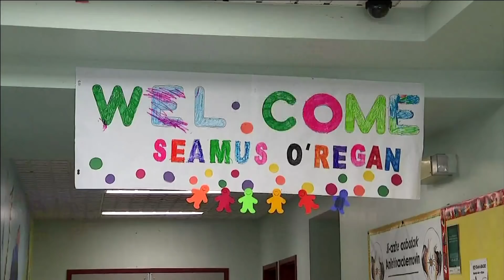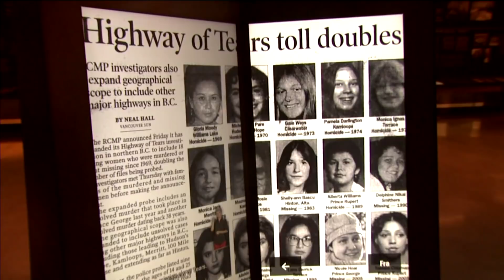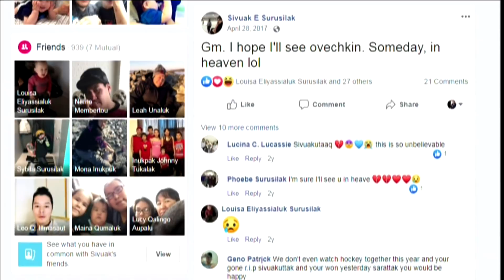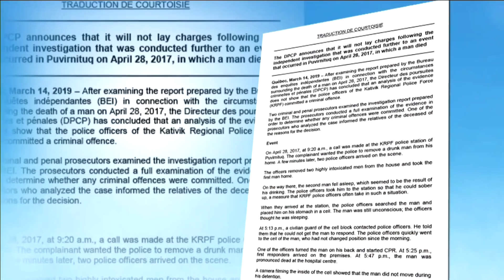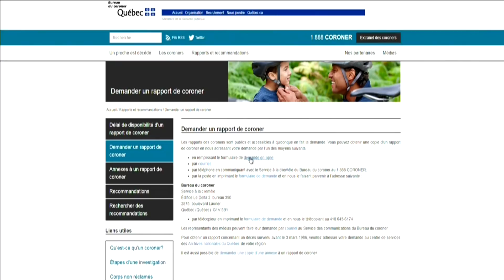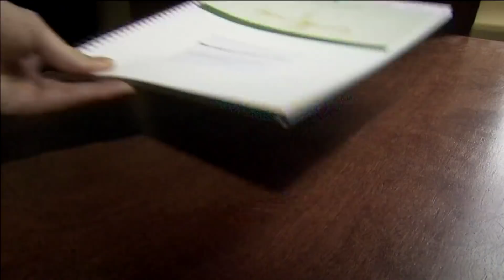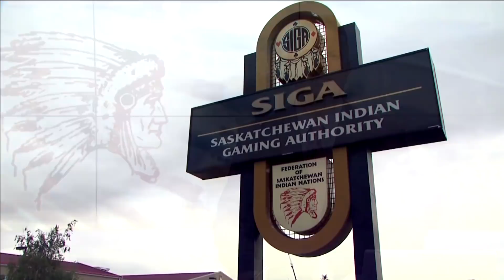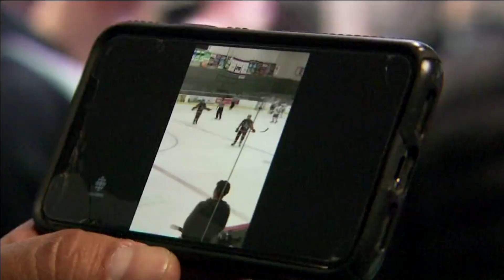APTN National News June 6, 2019 – Grassy Narrows chief heads to Ottawa, Young Inuk’s death in jail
In this episode of APTN National News: Chief Rudy Turtle heads to Ottawa, after the Indigenous Services Minister testified on his failed deal at Grassy Narrows.

Time is ticking away for the Senate to come to terms with Indigenous rights recognition in Canada.

Two years after a young Inuk’s death in jail, a family in Nunavik is still waiting for answers from Quebec.